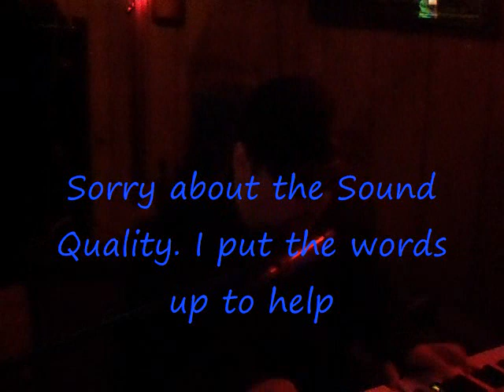Bi-Polar Opposites @ Blues Nov 20, 2010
BiPolar Opposites performs at Blue's in Dayton, Ohio on Nov 20, 2010. for upcoming performances of your favorite local bands.